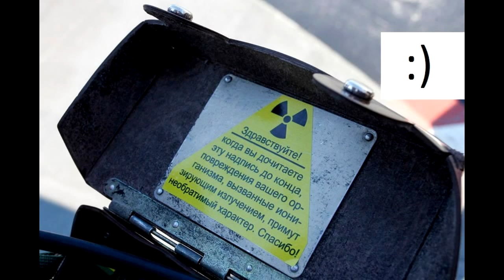Радиация и дозиметры - как нас дурят! Вся правда о дозиметрах.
Объясняю упрощённо.  Ожидаю, что "закидают тапками" профессионалы, но прошу их понять, что это видео не для специалистов, оно для народа.  Людям не нужны  масса тонкостей, нужно понять самое важное.
Данное видео - о распространённых дозиметрах, основанных на счётчиках Гейгера и НЕ КАСАЕТСЯ  дорогих дозиметров, имеющих сцинтилляционный датчик. Дозиметры на сцинтилляционных датчиках имеют хорошую точность при высокой скорости измерения и среди них есть модели малого размера, но вряд ли их купит массовый потребитель ввиду их высокой цены.